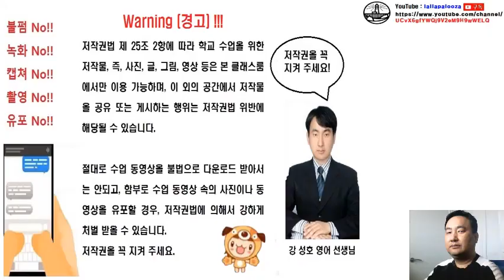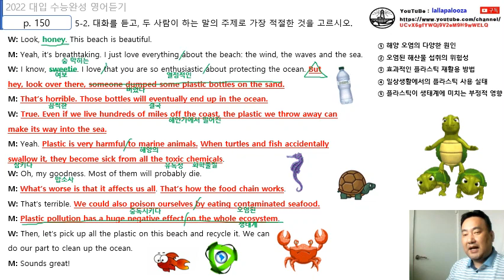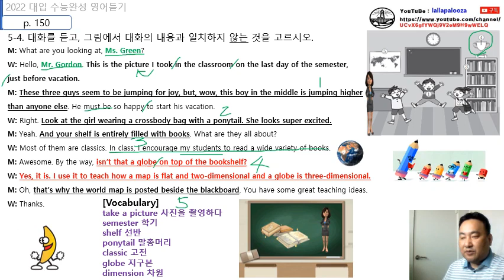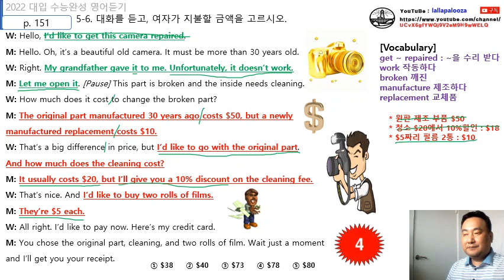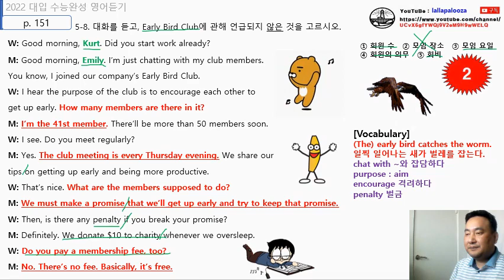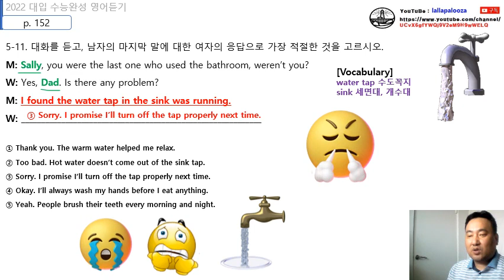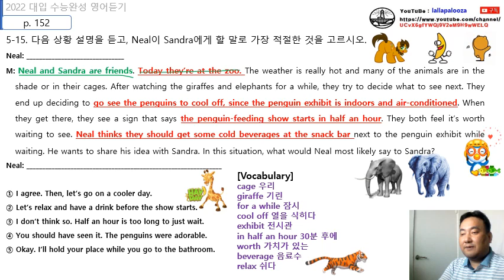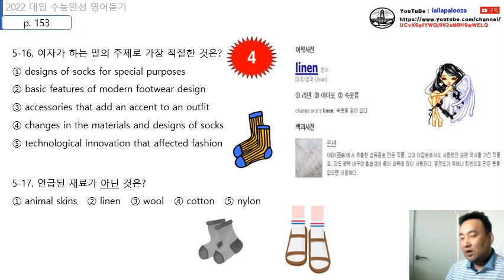고3 EBS 2022 수능완성 영어듣기 실전 5회 수업 동영상